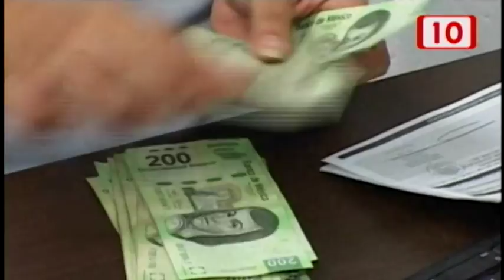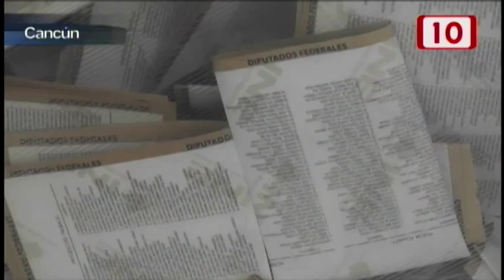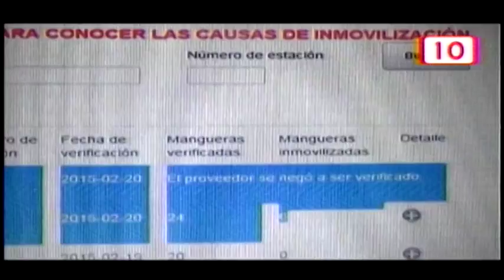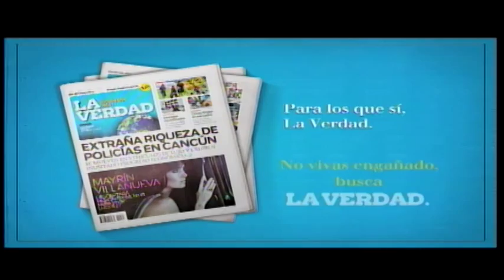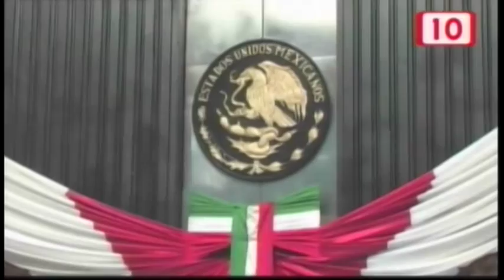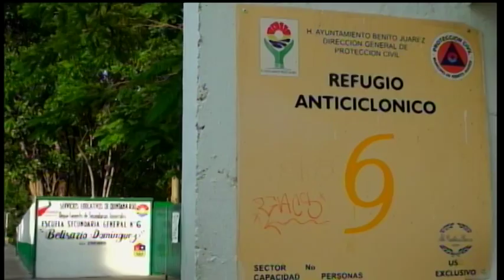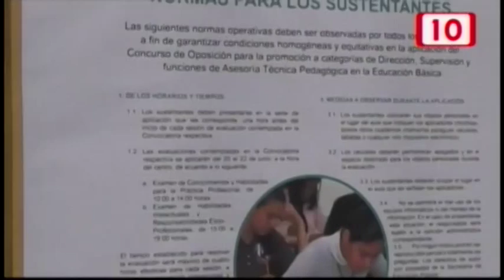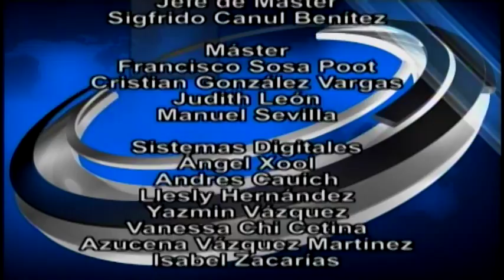Notivisión Peninsular Vespertino 07/07/2015